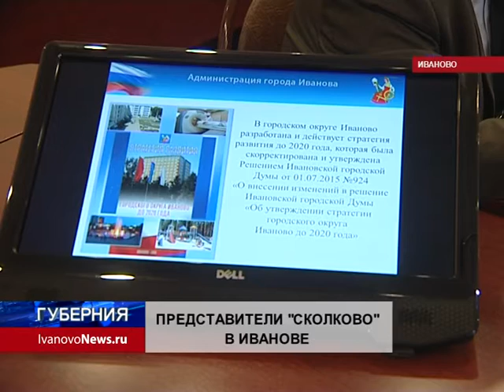ПРЕДСТАВИТЕЛИ «СКОЛКОВО» В ИВАНОВЕ